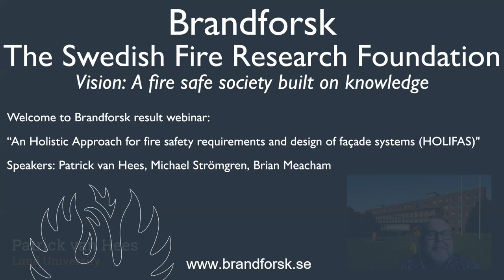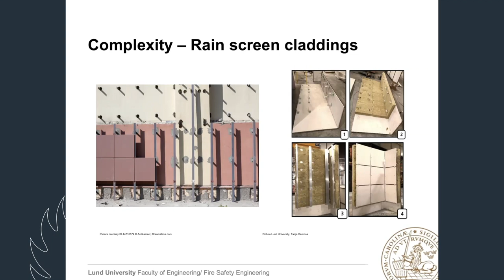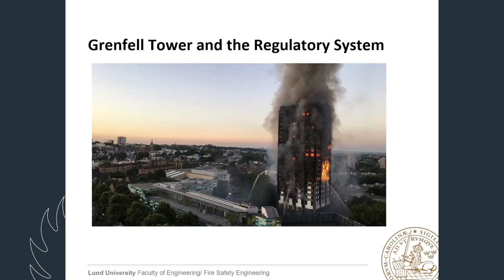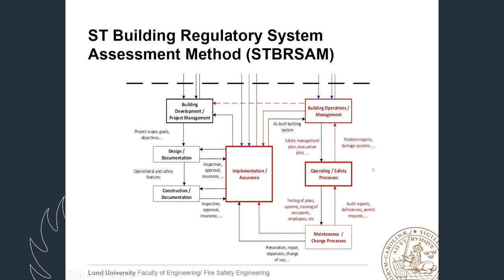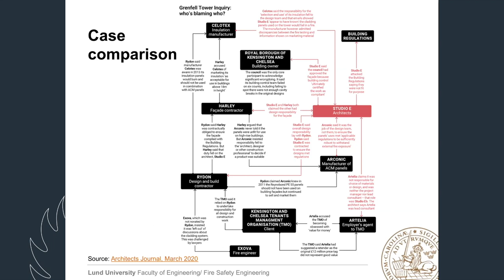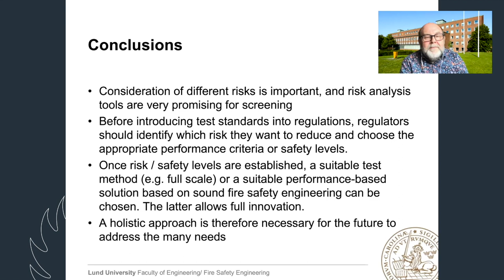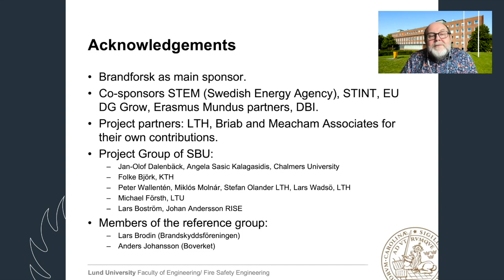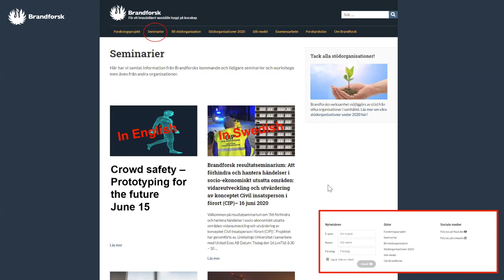An Holistic Approach for fire safety requirements and design of façade systems (HOLIFAS)